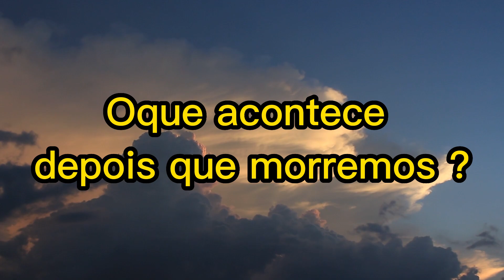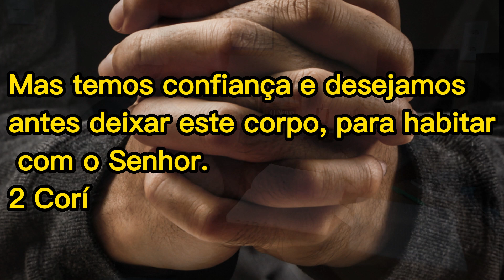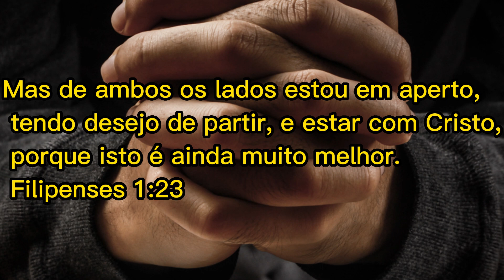Morremos, e agora, o que acontece ? | Guilherme Viana